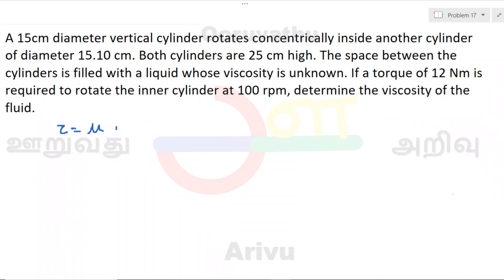If torque of 12 Nm is required to rotate the inner cylinder at 100 rpm| FM |Tamil | ooruvathu arivu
Problem 17:  A 15cm diameter vertical cylinder rotates concentrically inside another cylinder of diameter 15.10 cm. Both cylinders are 25 cm high. The space between the cylinders is filled with a liquid whose viscosity is unknown. If a torque of 12 Nm is required to rotate the inner cylinder at 100 rpm, determine the viscosity of the fluid.